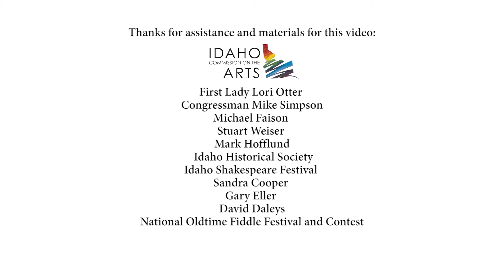United States of Arts: Idaho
In collaboration with Idaho Commission on the Arts, the National Endowment for the Arts looks at the arts and culture of Idaho.

Developed as part of the National Endowment for the Arts 50th Anniversary United States of Arts: Tell Us Your Art Story series.